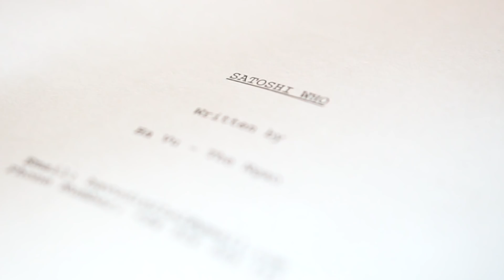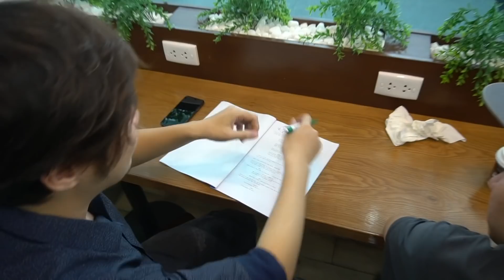Ngáo Q&A #1 - Làm Phim Có Gì Vui?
Đăng ký xem Satoshi Who tại:
Chỉ là một bộ phim ngắn chiếu giao lưu thôi nha, ai rảnh qua chơi cái nè ahihi!
Thời gian: 6pm ngày 23/10/2019
Địa điểm: Dreamplex 195 Điện Biên Phủ, P.15, Q.Bình Thạnh, TP. HCM.